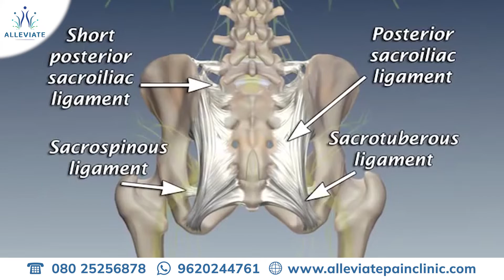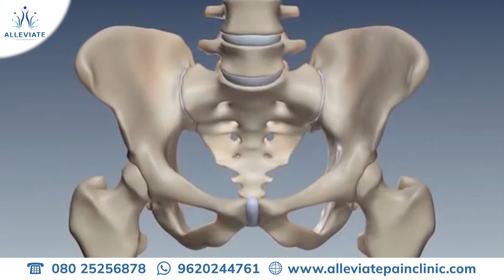Causes of Back Pain After Pregnancy | Prevent Back Pain After Delivery | Alleviate Pain Clinic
Sacroiliac Joint (SIJ) is a leading cause of chronic lower back pain and is especially prevalent during pregnancy.
A majority of pain associated with pregnancy is related to a hormone called relaxin.
This allows pelvic musculature to relax to allow for the growing fetus. However, relaxin also can cause other muscles and ligaments to relax causing impingement on nerves and pain. Because the ligaments within and surrounding the pelvis are stretching and relaxing, the joints don't have as much support as they normally do."
"Ligaments provide stability, so if the ligaments are relaxed it can lead to joint instability which can lead to too much joint mobility or can cause other surrounding muscles to compensate, usually by tightening, and this can cause pain.
When ligaments are loosened due to Relaxin and childbirth, they become like a stretched-out rubber band that doesn’t snap back into place. Prolotherapy can help regenerate new, stronger, and more stable ligament tissue.
Non-surgical treatment procedure where a natural irritant is injected into the soft tissue of an injured joint. The irritant kick-starts the body’s healing response.
It's an all-natural, permanent treatment, as it relies on the body repairing itself to reduce pain.
Benefits :
✅ Nonsurgical treatment
✅ Natural healing
✅ Heal and regrow new tissue
✅ High success rates
✅ Strengthened joints
✅ Reduced Pain
✅ Strengthen & thicken tendons & ligaments

If you have questions call us to discuss